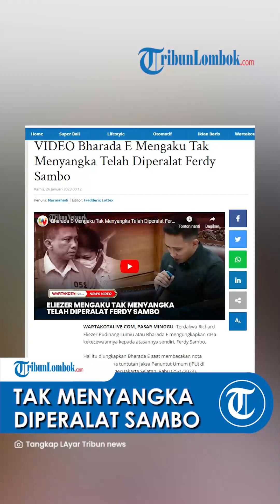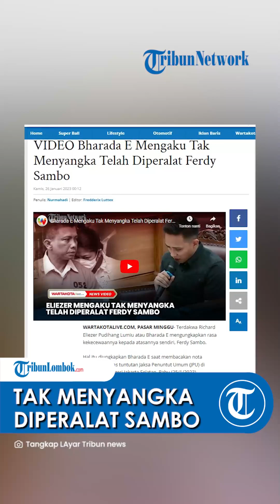Terseret di Kasus Pembunuhan Brigadir J, Bharada E Ungkap Tak Menyangka Telah Diperalat Ferdy Sambo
TRIBUN-VIDEO.COM, PASAR MINGGU- Terdakwa Richard Eliezer Pudihang Lumiu atau Bharada E mengungkapkan rasa kekecewaannya kepada atasannya sendiri, Ferdy Sambo.

Hal itu diungkapkan Bharada E saat membacakan nota pembelaan atas tuntutan Jaksa Penuntut Umum (JPU) di Pengadilan Negeri Jakarta Selatan, Rabu (25/1/2023).

Dalam persidangan, Bharada E mengaku tidak menyangka jika peristiwa pembunuhan ini menyeret dirinya hingga harus duduk sebagai terdakwa.